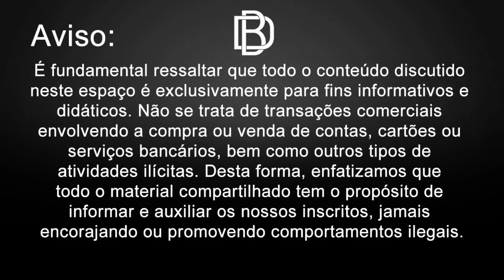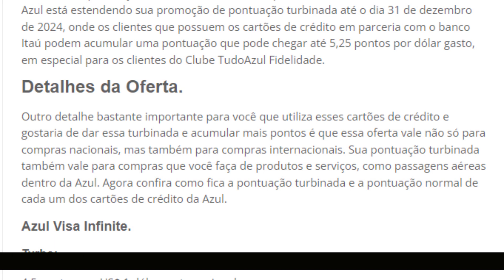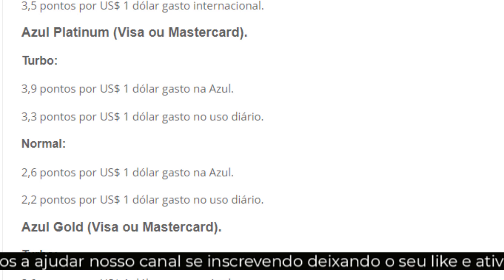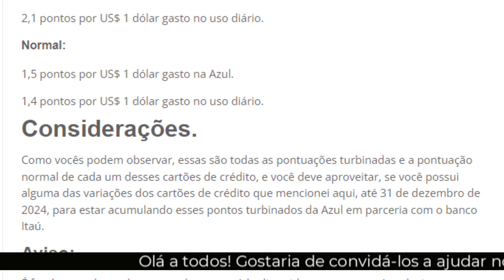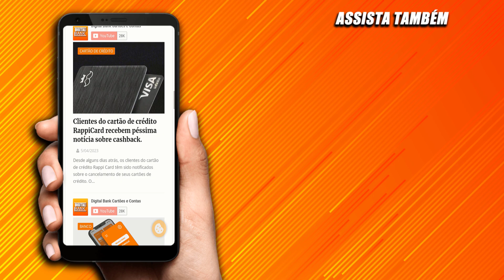Cartões Azul: Promoção Turbinada pode acumular até 5,25 pontos por dólar gasto até o fim do ano.